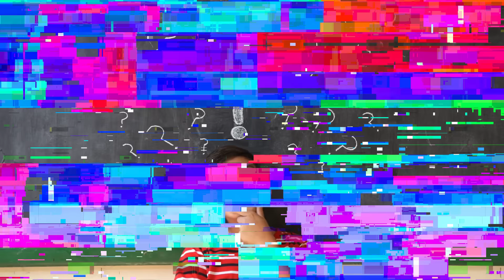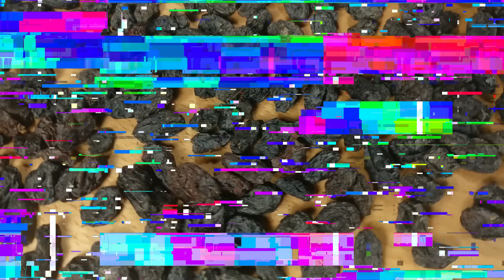EVITO ESSES 3 Alimentos e NÃO ENVELHEÇO | Dr Caldwell (90 anos)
Nesse vídeo vamos conhecer o Dr. Caldwell Esselstyn, um cardiologista de noventa anos de idade amplamente reconhecido, comunica aos seus pacientes. Ao longo de sua carreira dedicada à busca incessante pela chave que desvenda os segredos da saúde duradoura e da longevidade, suas orientações têm impactado positivamente, transformando, resgatando e prolongando vidas.

►Aviso legal: O Segredos da Longevidade não oferece aconselhamento médico e todas as informações fornecidas em nossos vídeos, incluindo, mas não se limitando a texto, gráficos, imagens e outros materiais, são estritamente para fins informativos. Todas as informações apresentadas nesses vídeos têm apenas propósitos educacionais.